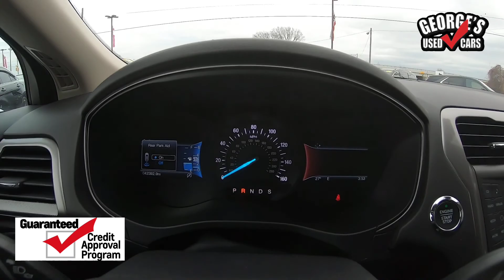2018 Ford Fusion SE Financing for EVERYONE!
2018 Ford Fusion SE 23/34 City/Highway MPG

SE FWD 6-Speed Automatic